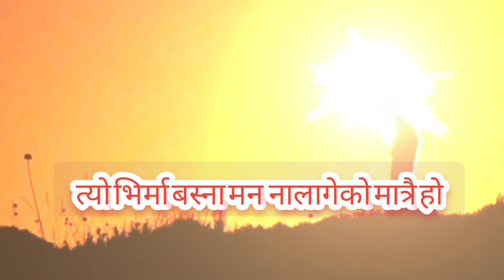टाडा भयको होइना मा❤️new shayari#viral status#voice jiban bk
new status new shayari
viral shayari
nepali shayari
new nepali shayari
...viral jiban bk